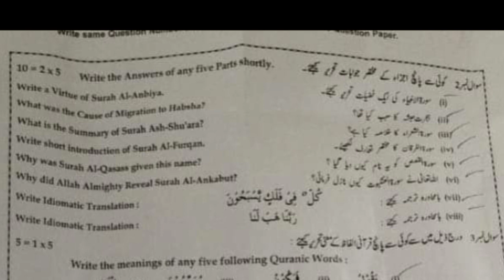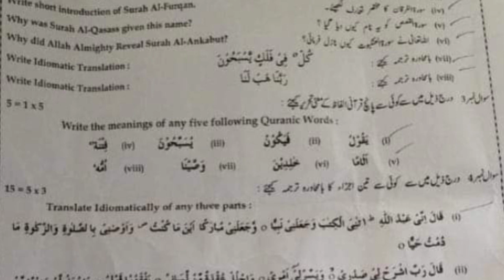9th class tarjama tul quran Bwp board (group 1) 2023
9th class tarjama tul quran paper 2023
9th class tarjama tul quran paper bwp board
9th tarjama tul quran paper bwp board group 1
9th tarjama tul quran paper bwp board group 1 2023
9 tarjama tul quran paper bwp board group 1 2023
9 tarjama tul quran paper bwp group 1
9 tarjama tul quran paper bise bwp group 1
Class 9 tarjama tul quran bwp board group1
9th class today paper 2023
Today 9th class paper
bcpm science